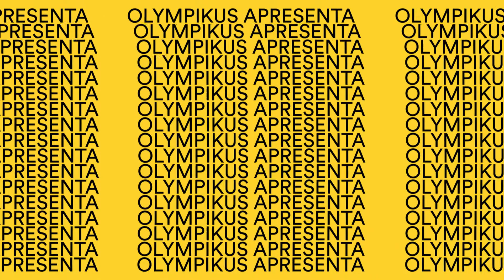BUENAONDA (SP) - Olympikus Bota pra correr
Criação: J Walter Thompson
Execução: Buenaonda
Direção: Mark Daniel
Motion: Alexandre Moraes / Felipe Klovan